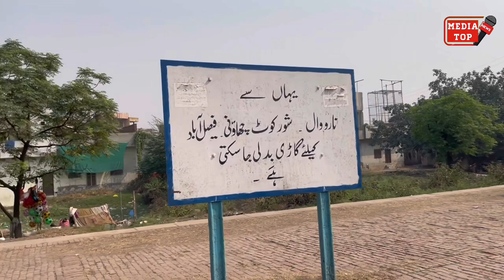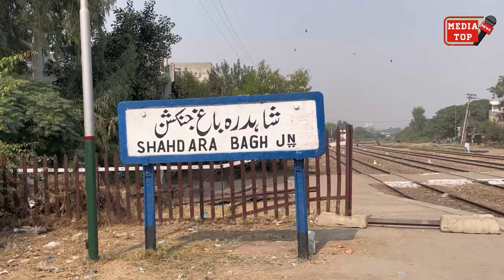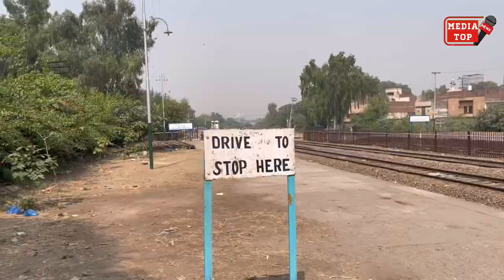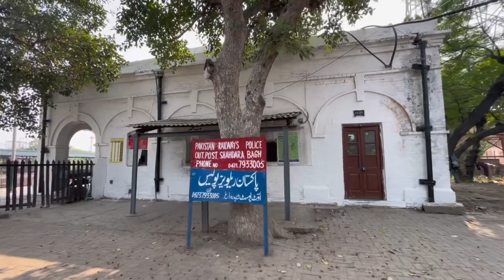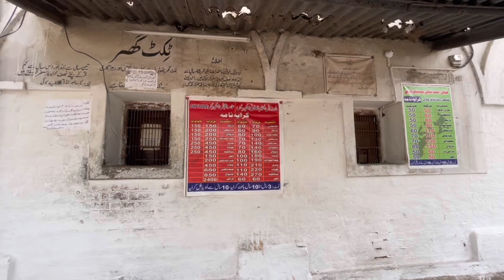Shahdara Bagh Railway Station ki kia Halat Ho gye